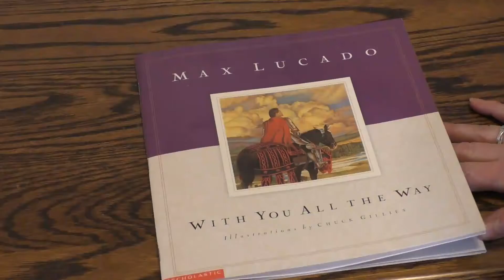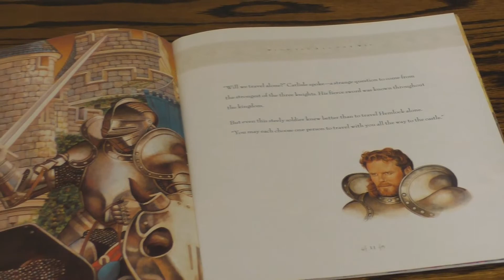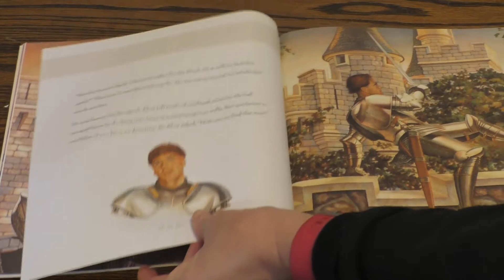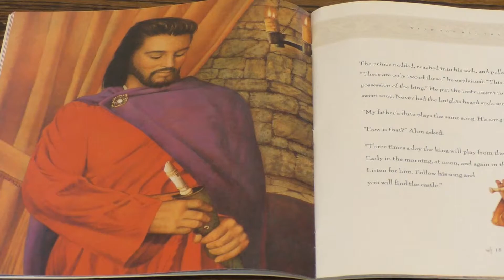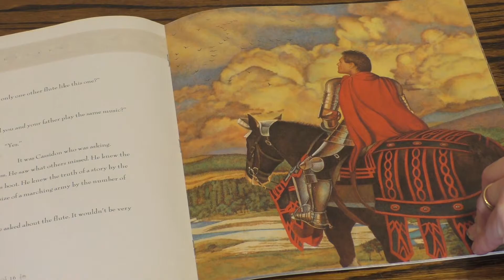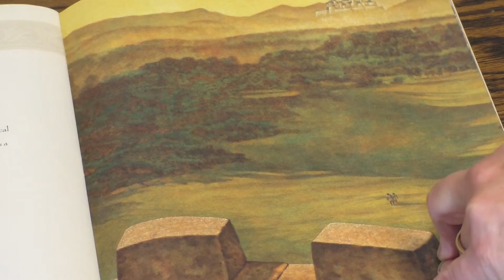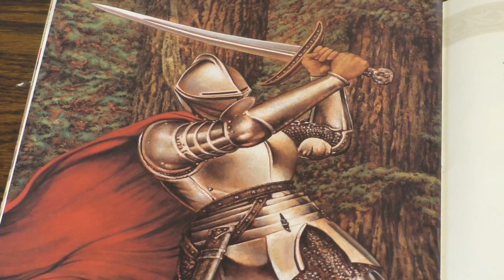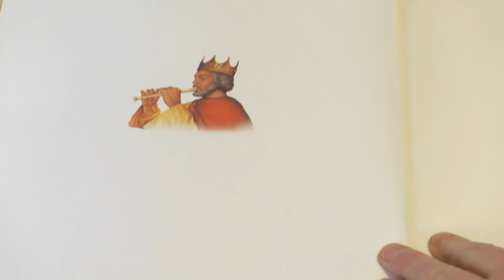Heather Smith reads "With You All The Way" by Max Lucado.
Time for Young and Young and Heart at Knox United; a story on the theme of discernment and listening.